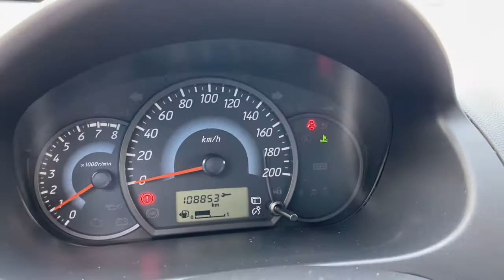MITSUBISHI MIRAGE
Versión GL, motor 1.200 CC, doble airbag, pantalla touch, alza vidrios y espejos eléctricos, alarma.